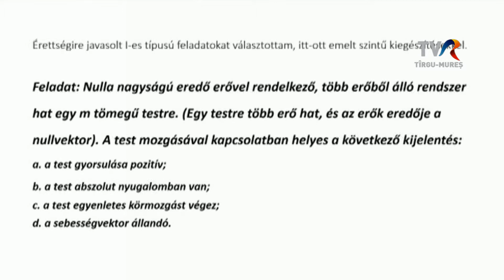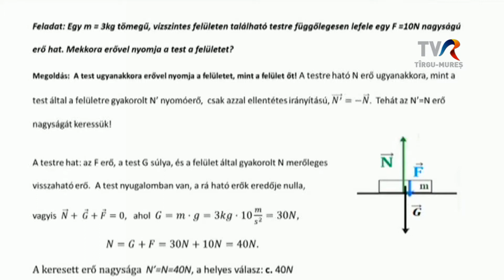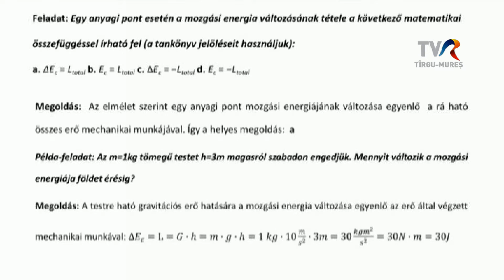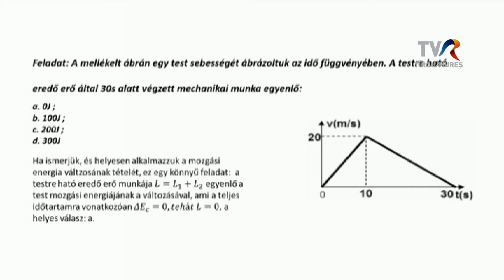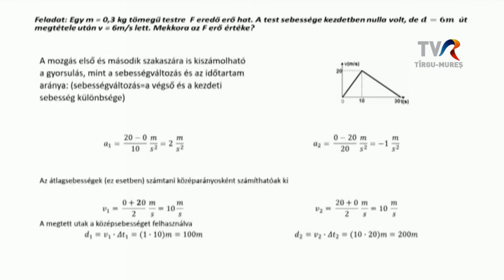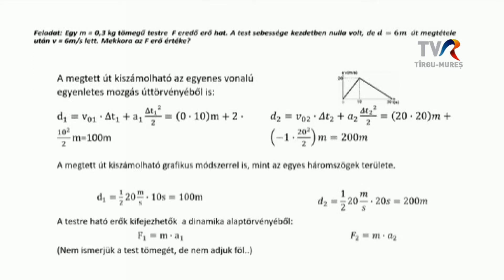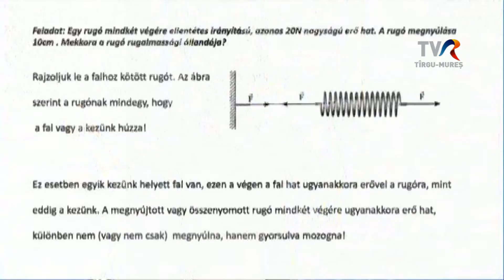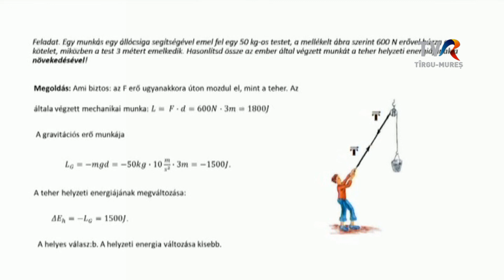Telesuli: XII. osztály fizika óra 2021.06.02.